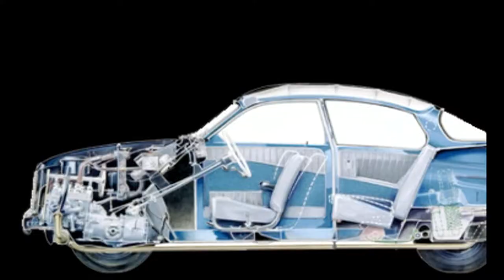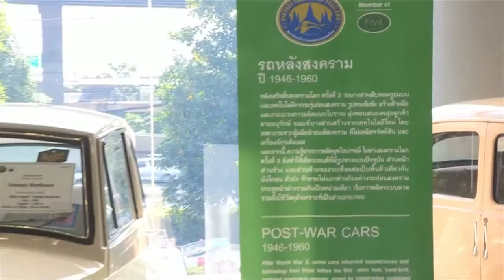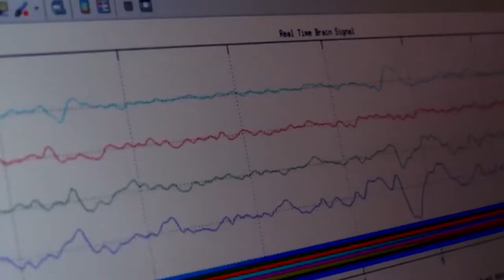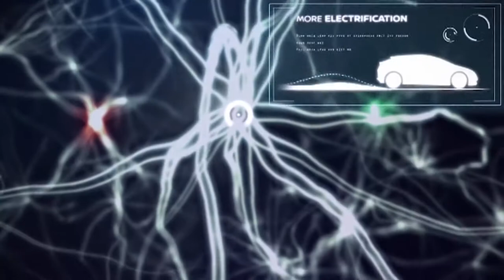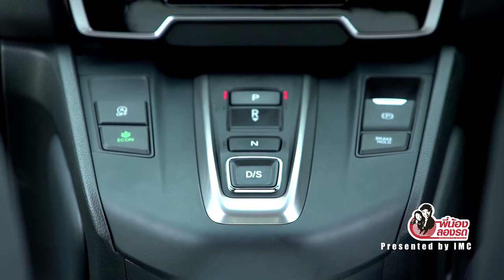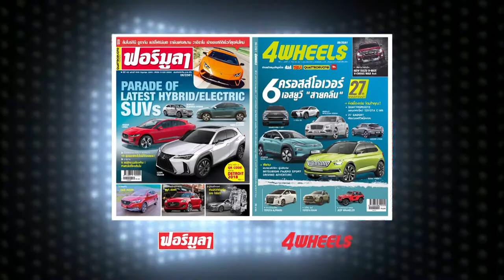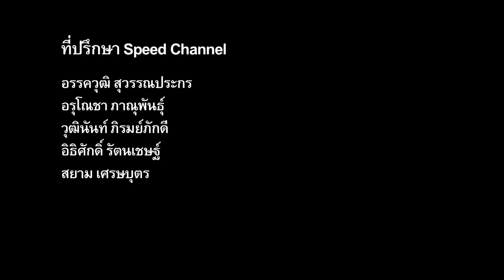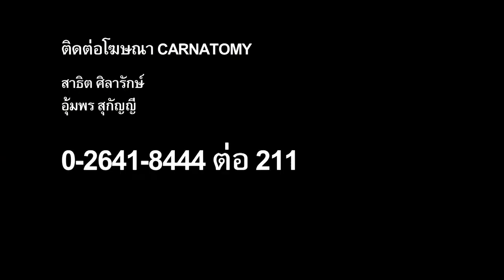carnatomy t366 oa 13 06 61